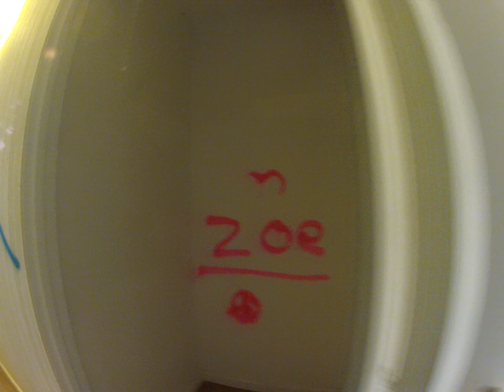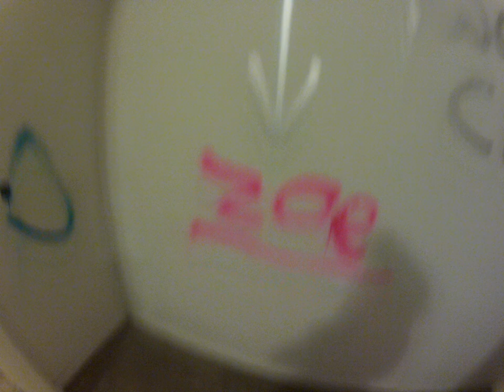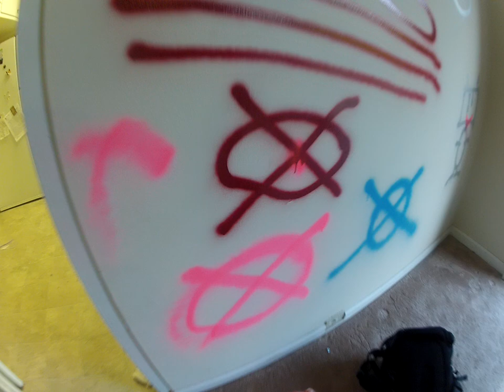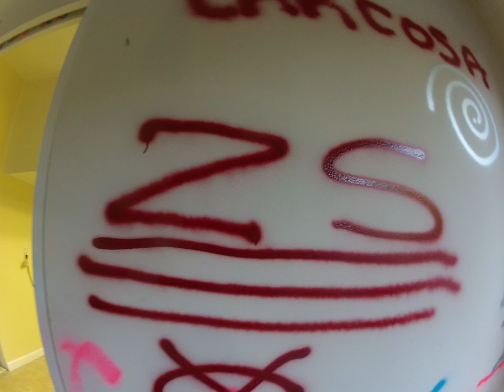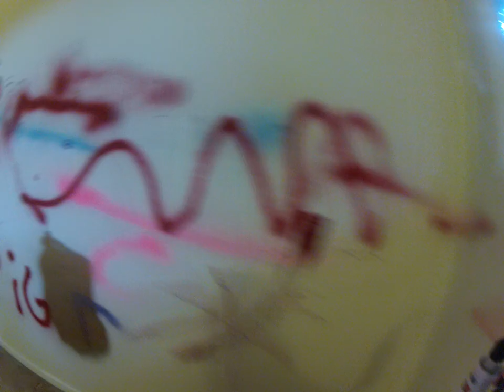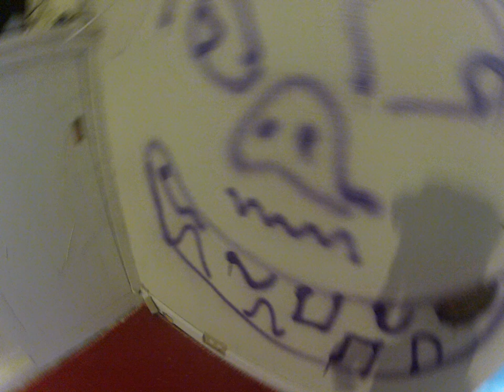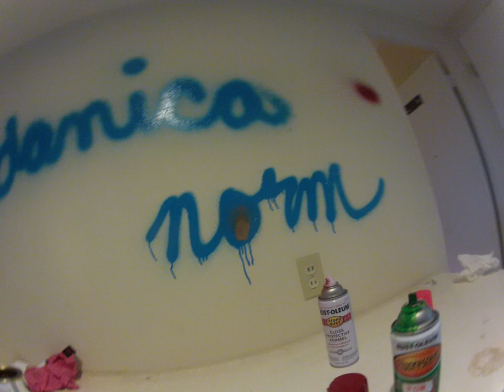Zoe GoPro POV House Painting